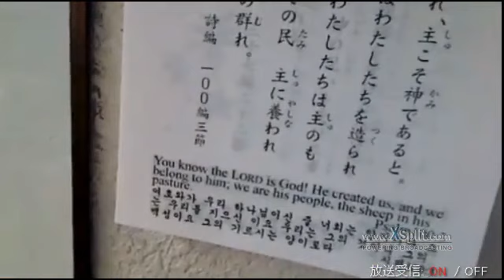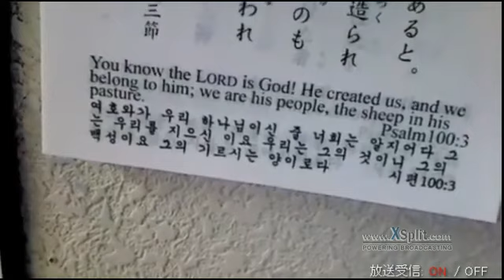神の訪れに気づく！ 朝 2016 05 24